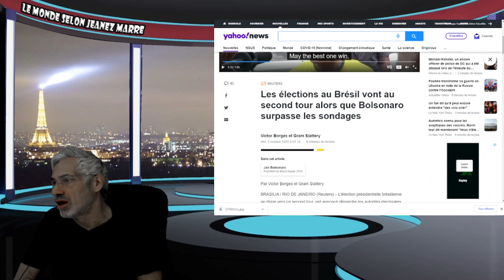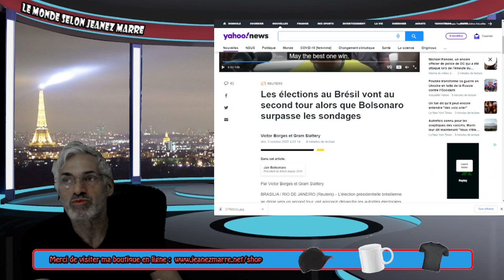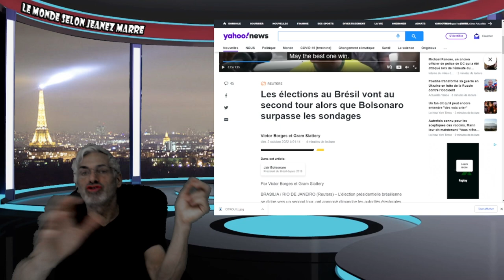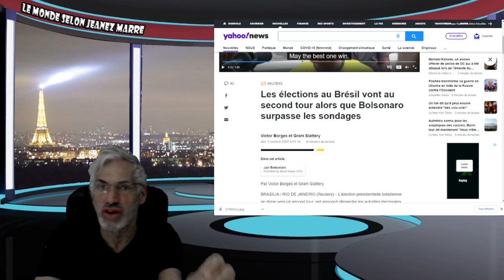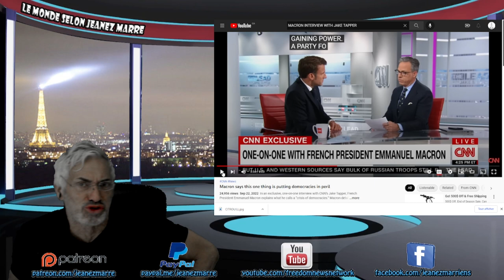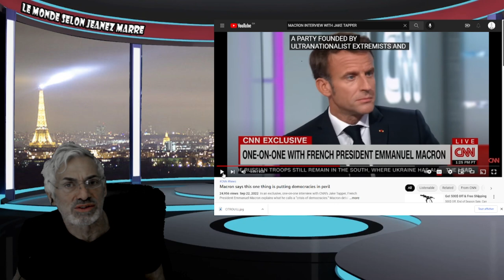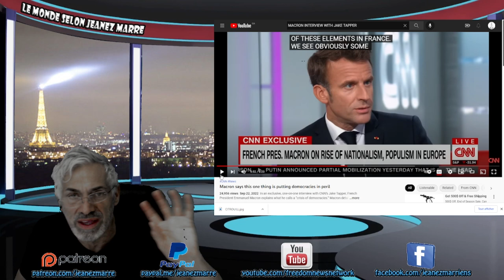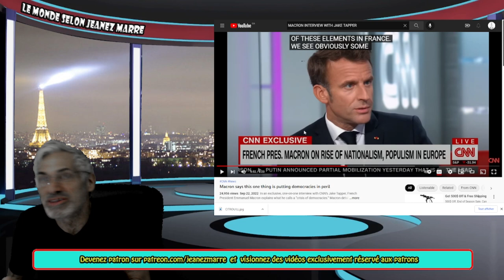LA DÉMOCRATIE EST EN PÉRIL, NOUS DIT MACRON, VONDERLEYEN À MENAÇÉE LES ITALIENS, ,QUÉBEC,BRÉZIL.